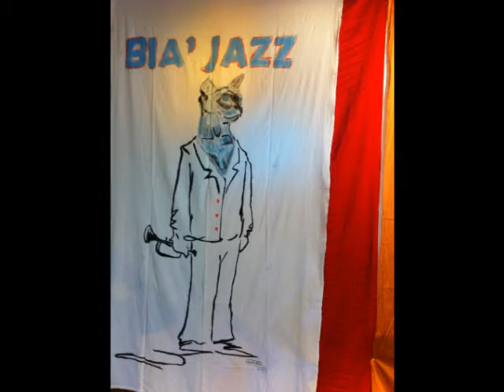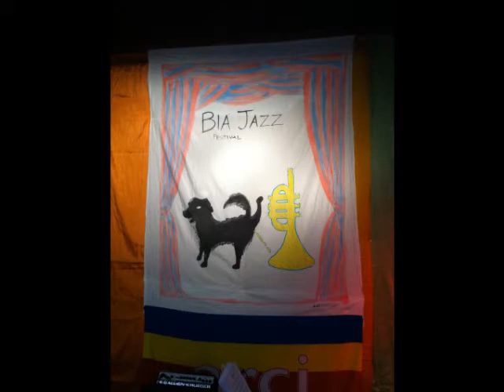Emanuele Cisi trio feat Eliot Zigmund- Bià Jazz Festival 2013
"But Not For Me" live Bià Jazz Festival 2013